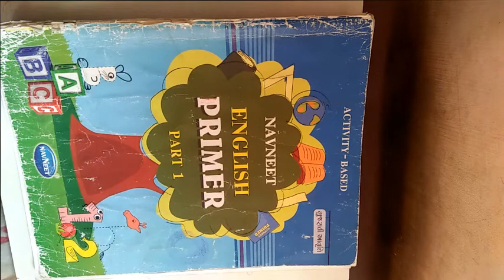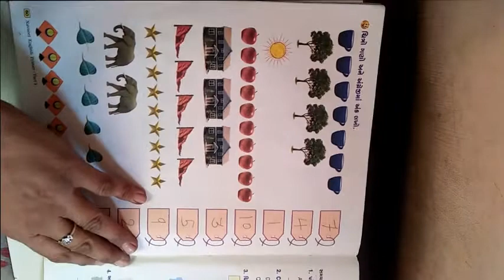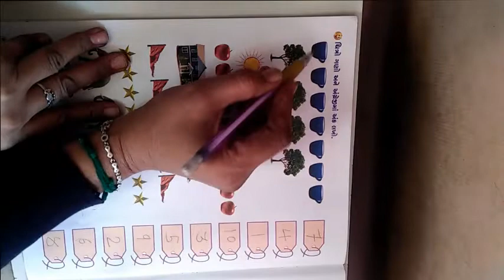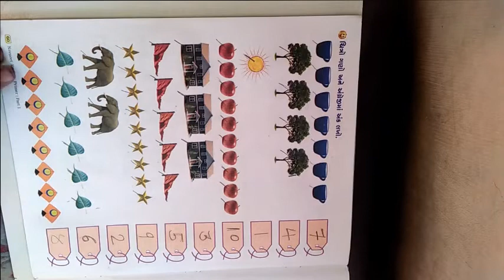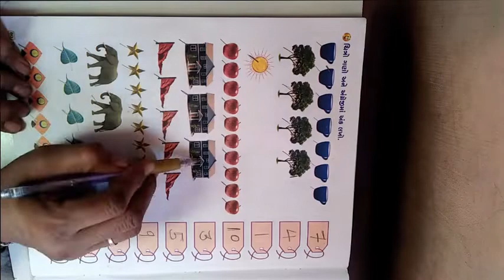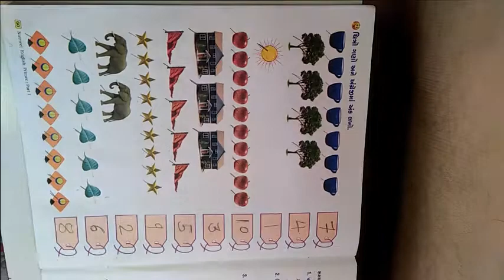ધોરણ ૧ વિષય અંગ્રેજી Fun Time 1 to 10